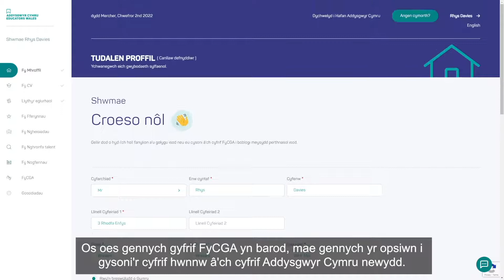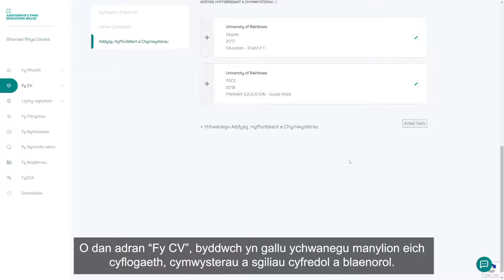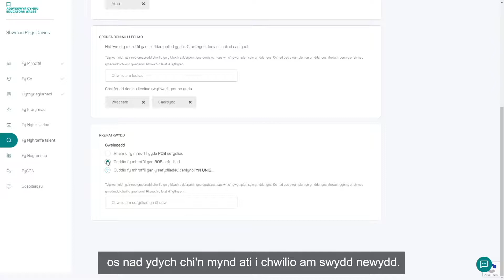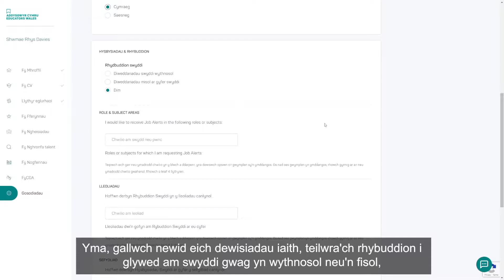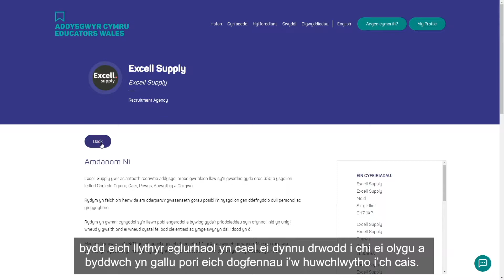Addysgwyr Cymru i addysgwyr - Cymraeg